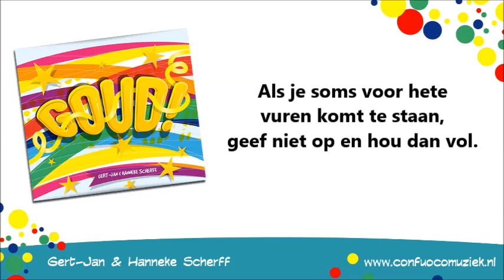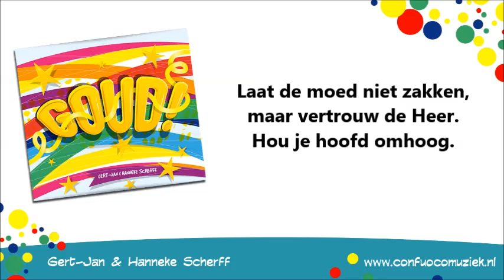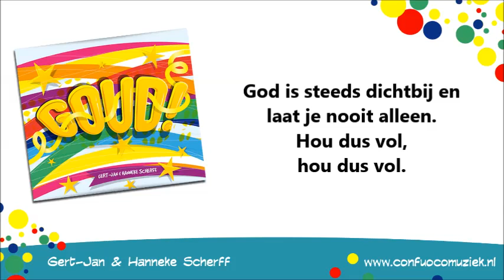Gert-Jan & Hanneke Scherff - Hou vol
Gert-Jan & Hanneke Scherff met 'Hou vol' van de cd Goud!
Gezongen door Amazing Kids.